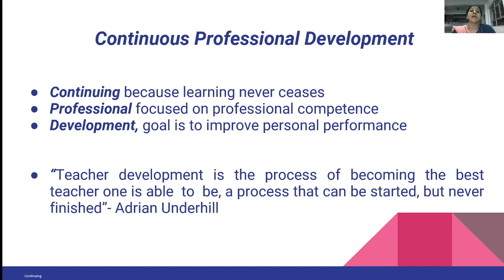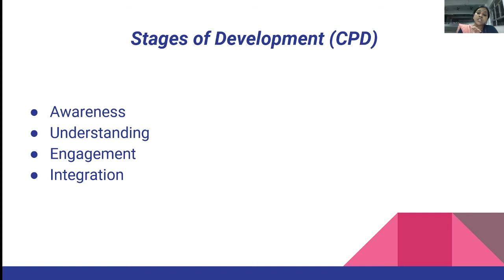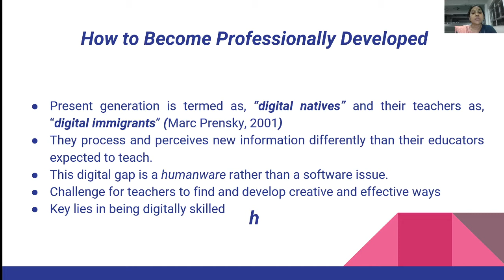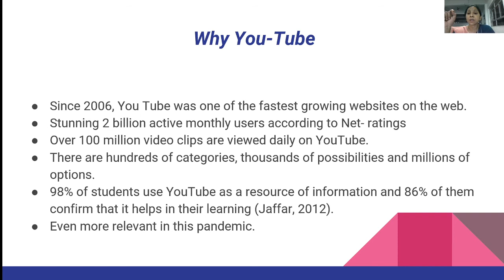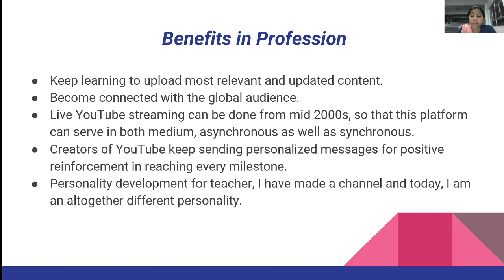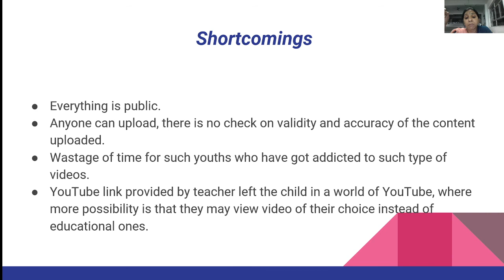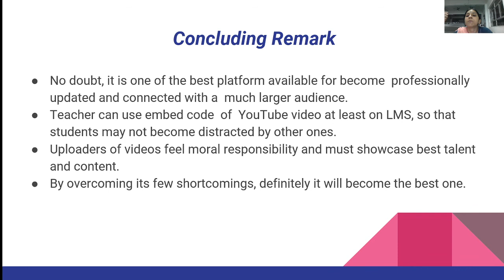You Tube based learning